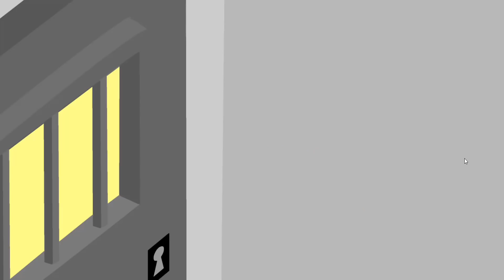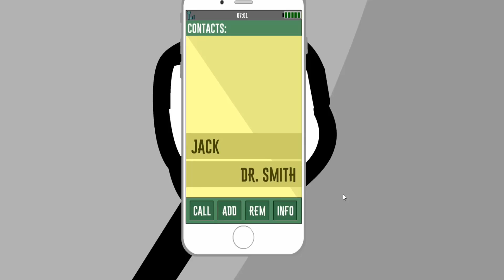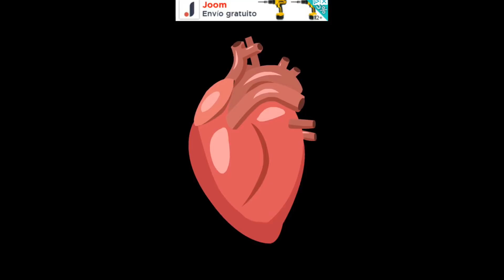stickman jailbreak 6 y 7